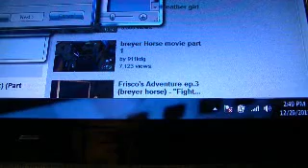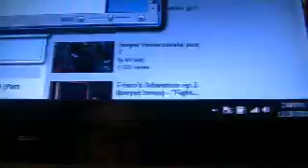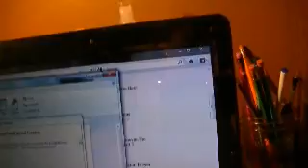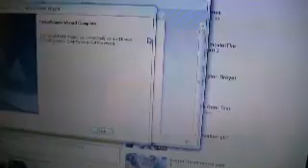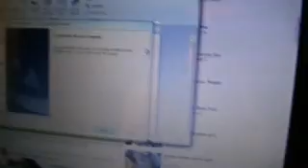Breyer Collection Tour As Of 12/29/11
Yea its kinda tiny but oh well Srry Mongamins show name is actually Unstold Story sorry didn't mean to say Mercedees name twice and I probably misspelled it but oh well